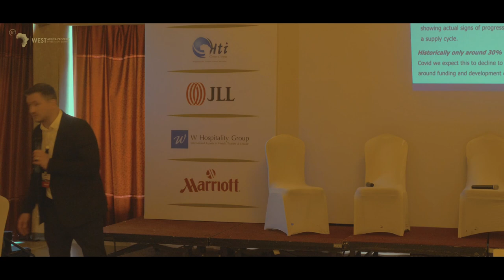Hospitality Investment Overview By HTI Consulting